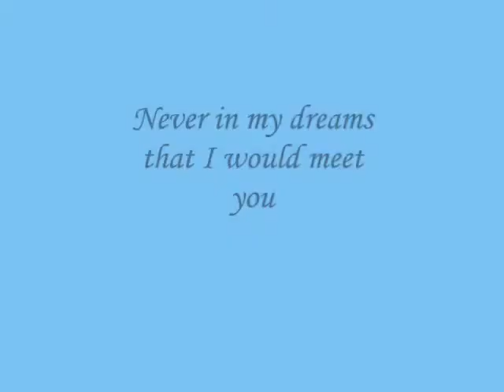Never in my dreams that I would meet you ,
do.
do so
Money is an excellent servant, but the host
very bad.